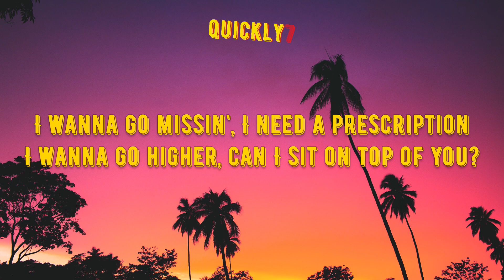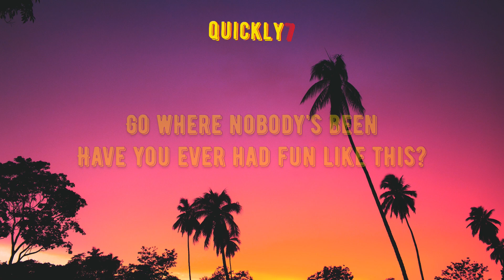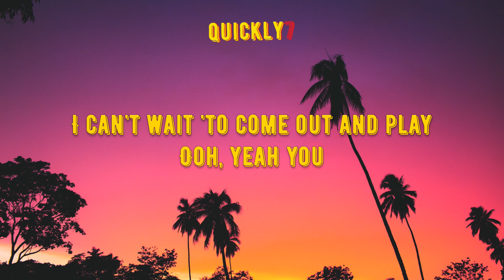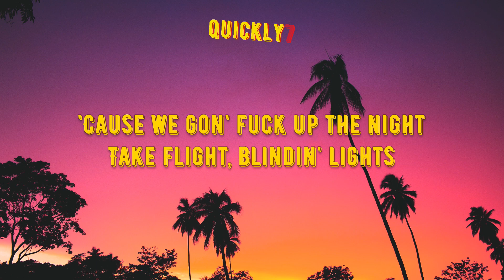Beyoncé - CUFF IT (Lyrics)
🎧 CUFF IT (Lyrics) - Beyoncé

🎤 Lyrics: Beyoncé - CUFF IT

I feel like falling in love
I’m in the mood to fuck something up
I need some drink in my cup, hey

I wanna go missing, I need a prescription
I wanna go where nobody’s been
Have you ever had fun like this?

Black lights
Spaceships fly

I bet you you’ll see far

'Cause I feel like falling in love

You sexy, my love
Don’t miss this roll call, is you here or what?
Show up show up
Po’ up, Po’ up

Black lights
Spaceships fly